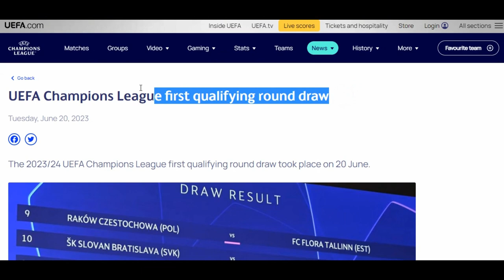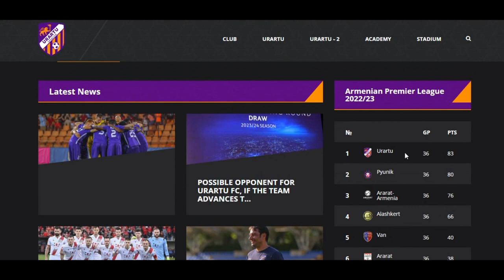HŠK Zrinjski putuje u Armeniju, udaljenost 3000 kilometara | Zrinjski - Urartu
HŠK Zrinjski u prvom kolu kvalifikacija za Ligu prvaka gostuje u dalekoj Armeniji,
odnosno u Erevanu, glavnom gradu te države. Protivnik im je FC Urartu, koji se nekada zvao
FC Banants.

Photos ©
SCREENSHOOT/UEFA
hskzrinjski.ba
sportsport.ba
Govorkov
fcurartu.am
Jörg Pochert